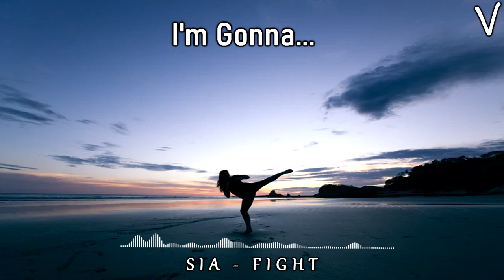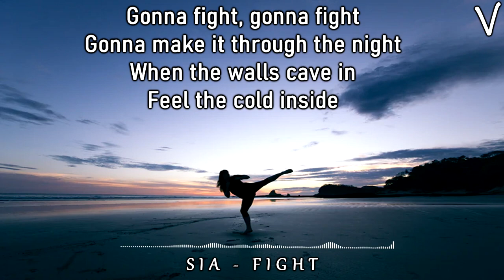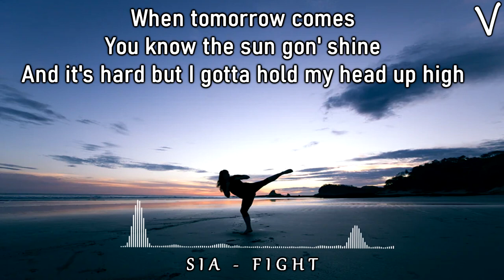Sia - Fight Lyrics (New Song)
Amazing song by Sia as always...

Sia
Sia new song
Sia 2020
faded
faded alan
faded alan walker
faded alan walker remix
alan
alan walker
alan walker faded
alan walker faded remix
ncs
ncs remix
ncs remix faded
ncs remix alan walker
mrdcloud faded
mrdcloud faded remix
mrdcloud edm 2019
faded mrdcloud
faded mrdcloud remix
faded mushup
faded mushup remix
no copyright tracks
ncn release
nocopyrightnation
free tracks
free songs to use
free tracks to use
free music to use
no copyright
no copyright
no copyright
no copyright
no copyright
no copyright
alan walker free tracks
alan walker ncs
alan walker
marcus cobe
alan walker forgiven
alan walker alone
alan walker alone version 2
alan walker style by naron
naron
imagination
alone version 2
alone
electro
electro music
edm
edm music alan walker
edm music gaming
official music of alone in version 2
alan walker fame
alan walker and shahee mail
alan walker male
alan walker fame version 2 alone and faded
alan walker walker join walker call walkers shelter
inspired by marshmello
inspired by robin schulz
k-391
k391 style
inspired by k391
copyrightfreemusic
trapcity
trap music
copyrightfree
nocopyrightmusic
nocopyright
alanwalkerstyle
ncs